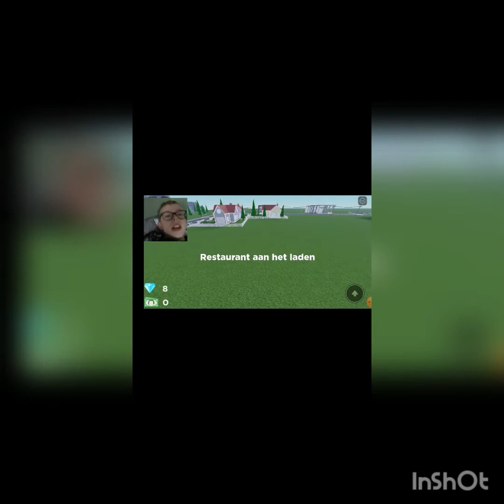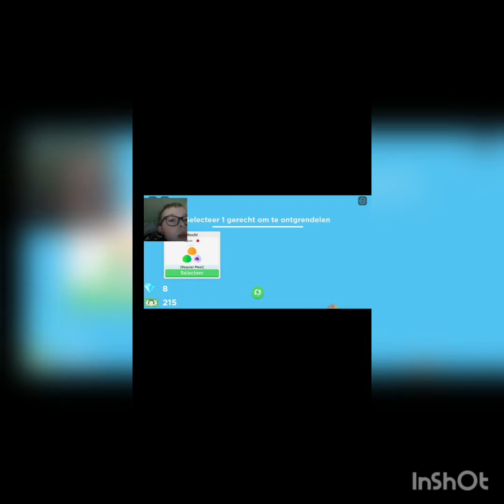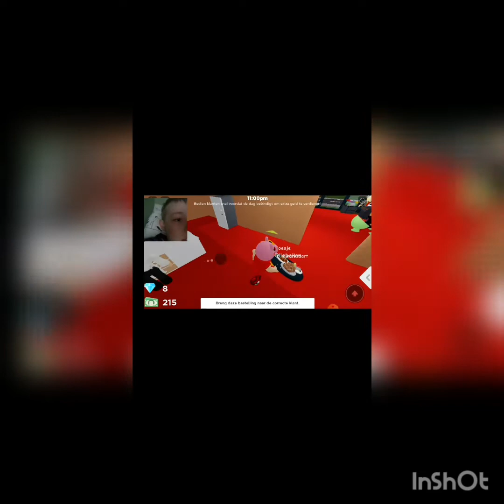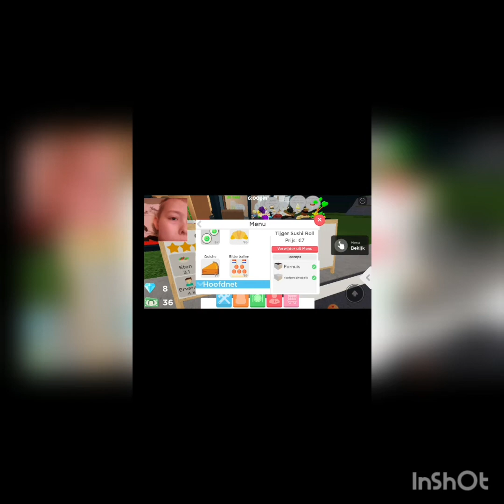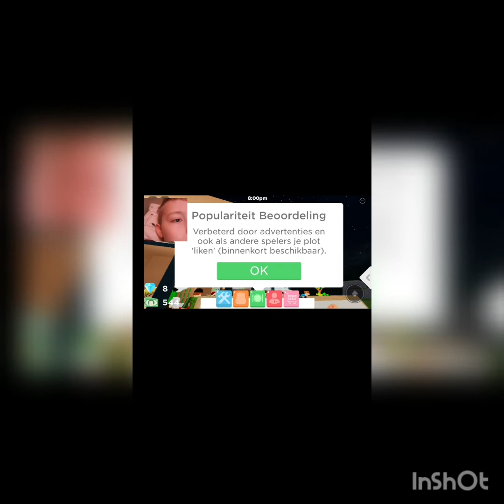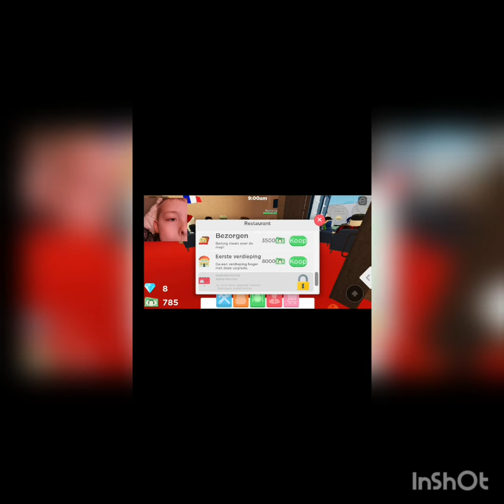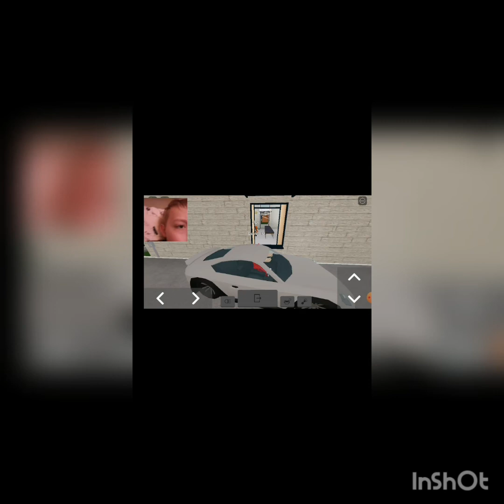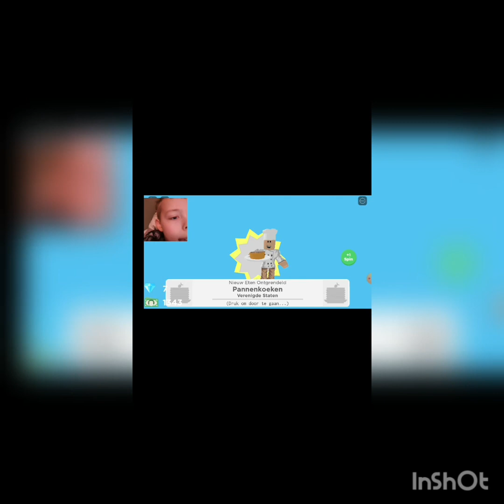restaurant tycoon 2 (roblox)